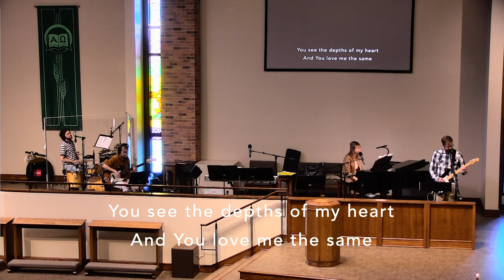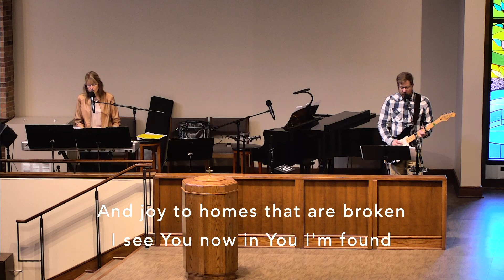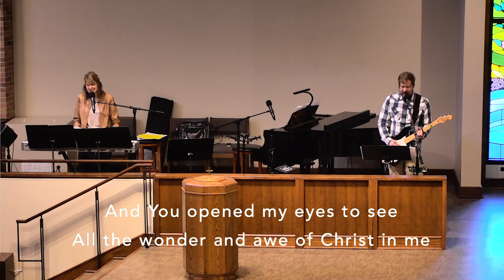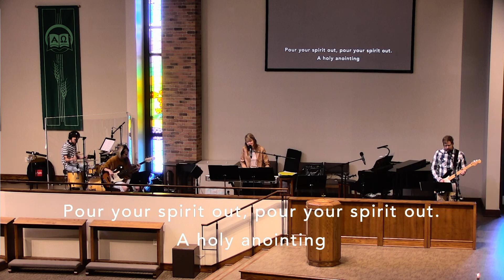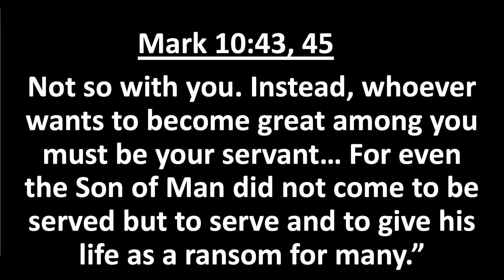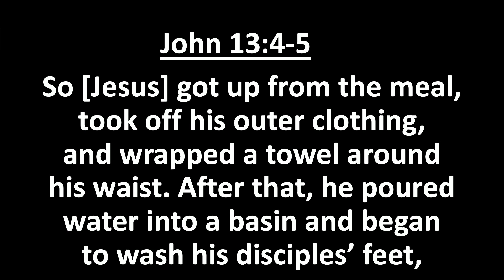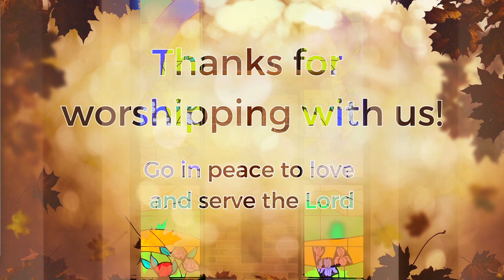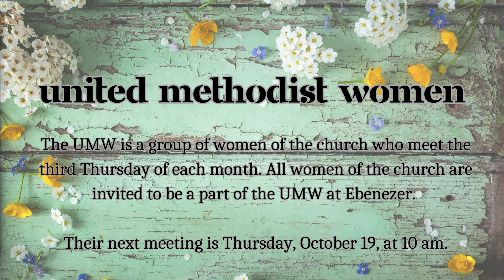Celebration Service 10/08/23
Celebration contemporary service at Ebenezer UMC 10/08/23